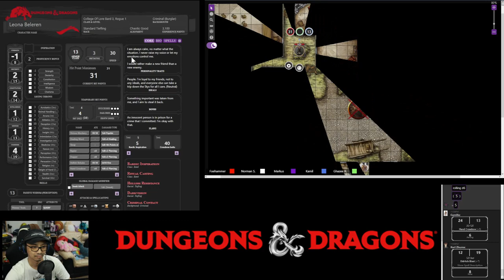Night Tales: Unrest! - Session 15 (Part 2)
A brewing plot

Spywork and tradecraft enabled the Midnight Hunters to gleaned information about an impending plan by the Acolytes to 'cry havoc and let loose the dogs of war!' A desperate Commander Lanniver enlisted their help to mitigate these signs of trouble amid a confrontation with Marshal of the Knights outside of the Daggerford Walls

The Hunters later encountered an angry mob, seemingly whipped into a frenzy by the Acolytes. Putting down the unrest rewarded them with useful items they can use. However, deep in everyone's heart, the feeling of unrest persist as if …

Players

0. Dungeons Master: Fuad
1. Leona Beleren (Level 3 Bard, Level 1 Rogue): Norman
2. Shado (Level 3 Tiefling Wizard): Afiq
3. Karl Zhuma (Level 3 Human Warlock): Vincent
4. Camille (Level 3 Human Bard): Kamil
5. Chen (Level 3 Elf Cleric): Ghaz